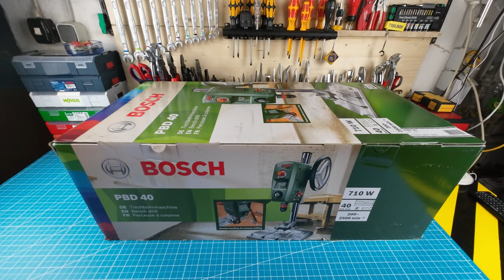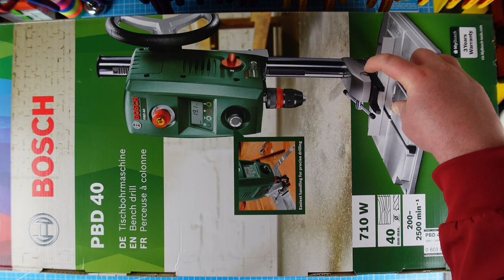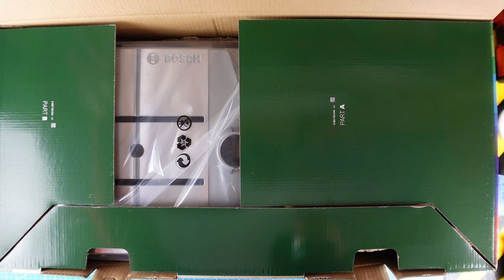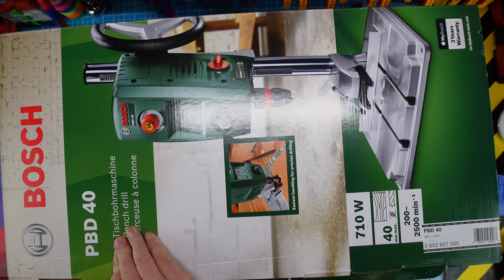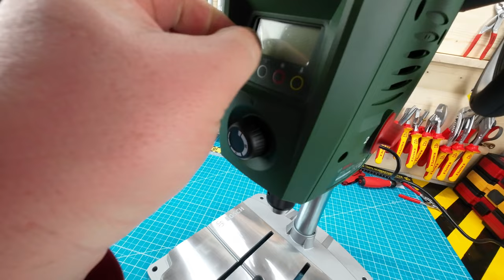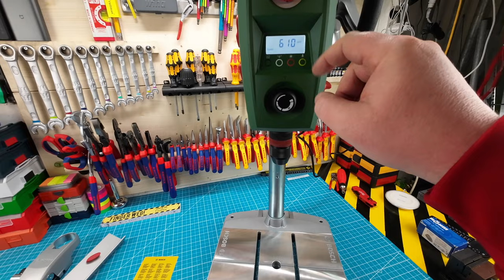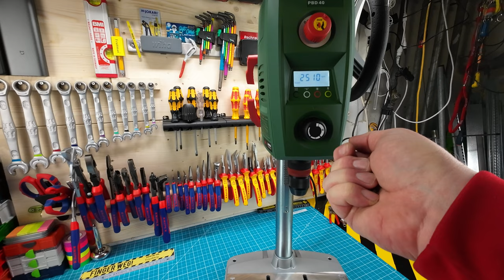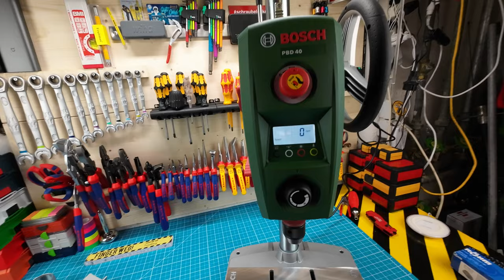Bosch PBD 40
Tischbohrmaschine und Optionen:
► Bosch Griff
► Bosch Professional Schnellspannbohrfutter
► RÖHM Schnellspannbohrfutter
► BAER Bohrfutter
► Trockengleitmittel Silbergleit

0:00 - Intro
1:15 - Zahlen, Daten und Fakten
3:46 - Unboxing
6:48 - Zusammenbau
11:25 - Power ON - 1st Gear
12:59 - Power ON - 2nd Gear
13:54 - WICHTIG!

1.  Gang von 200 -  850 U/min
2.  Gang von 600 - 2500 U/min